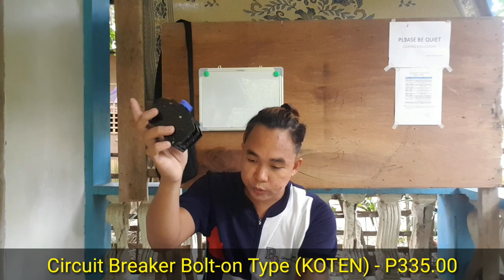Magkano nga ba ang presyo ng mga Electrical Materials sa ngayon? | Tagalog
VLOG TITLE: Magkano nga ba ang presyo ng mga Electrical Materials sa ngayon? | Tagalog